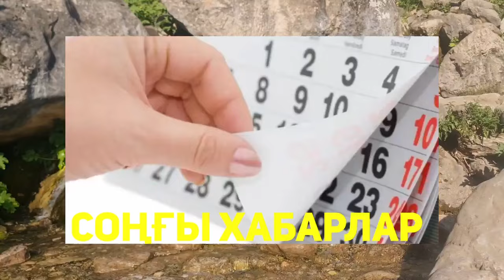1 қаңтардан бастап барлығына беріледі.Енді барлығына қолжетімді болады.кімдердің жалақысы өседі?